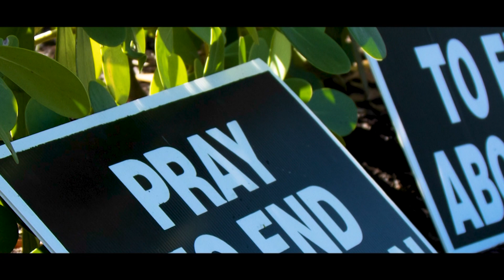Teresa Mull, author of "Woke Proof Your Life"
Expert Teresa Mull from the American Spectator claims we all need a break from wokeism. In a single century, America has moved from a rural, agricultural, family-centered society to one that is urban, corporate, and hyper-individualistic. And it's made us miserable.

In her upcoming book, Woke-Proof Your Life,  Mull tackles "wokeism" and provides a blueprint for the Christian response.